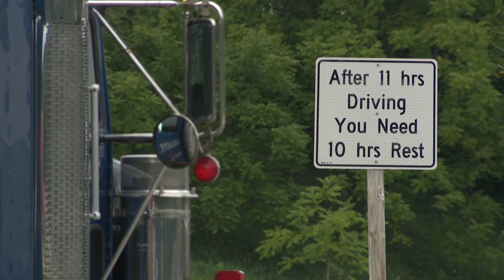Bus and truck drivers say sleepiness behind the wheel is an industry epidemic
It was July 12 at 1:48 in the morning. A Greyhound bus heading to St. Louis crashed into tractor-trailers parked along an exit ramp.